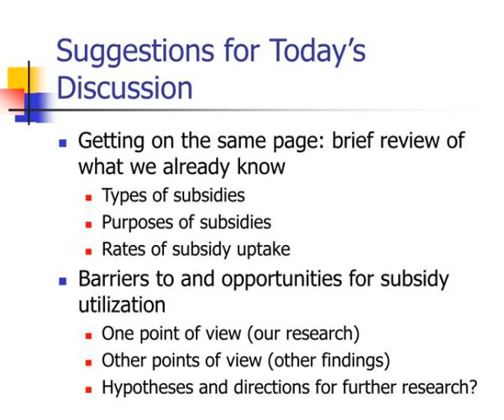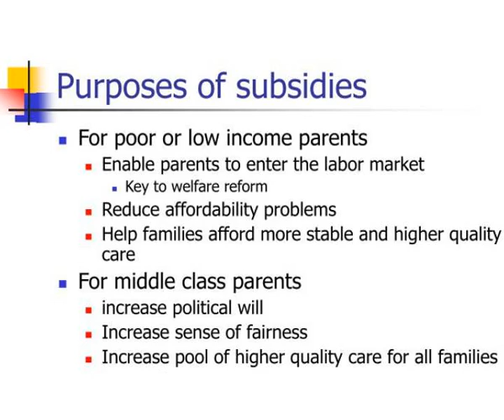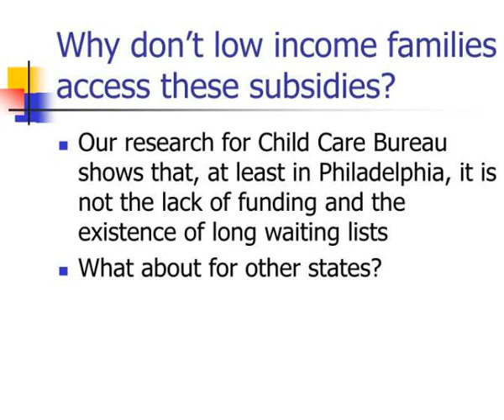theme 1 child care subsidy policies financing strategies amp infrastructure issues